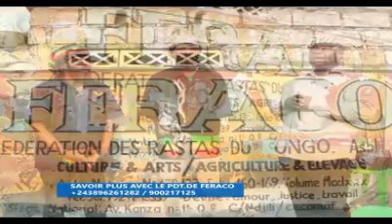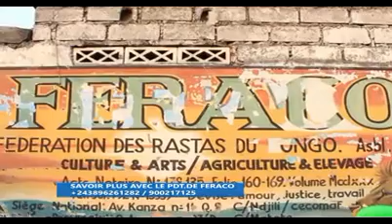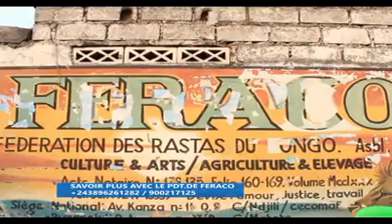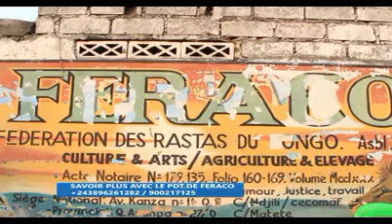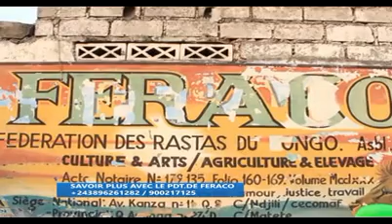BA RASTAS BATOMBOKI BOLANDA SUR